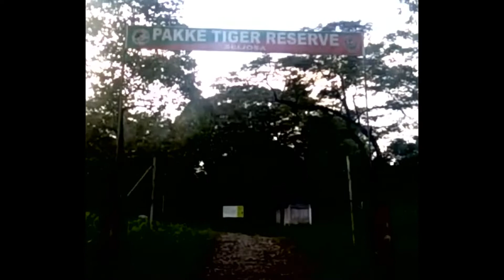How to Spend a Holiday| Exploring Northeast India|Pakke Tiger Reserve|Travel Vlog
This Video is about how I spend a holiday. A day well spent at Pakke Tiger Reserve, Seijosa, Assam- Arunachal Border, East Kameng. Cooking Meat in Bamboo Tube. Tasty Ethnic food. Beautiful landscape.